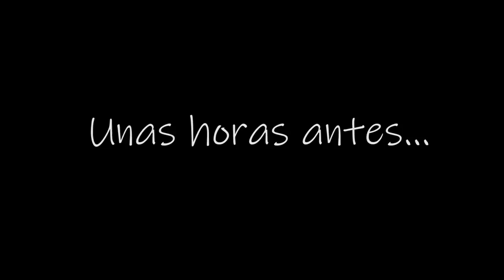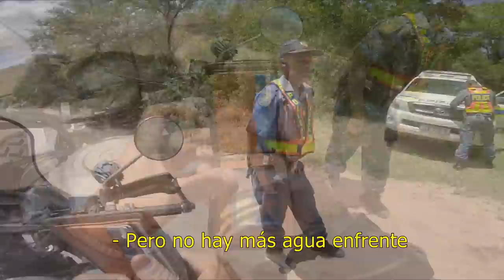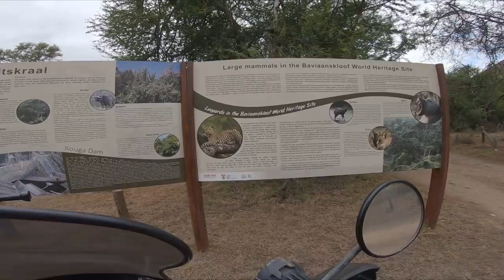BÚFALO me bloquea el camino | África #112 | Vuelta al Mundo en Moto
Atravesando un parque natural en mi moto, me topo de cara con un búfalo. Es un animal mucho más peligroso de lo que al principio pensaba, sobre todo cuando están solos...